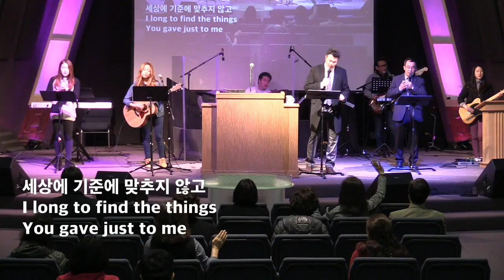주님이 함께하는 교회 찬양 2/25/18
0:00 (주께와 엎드려)
5:10 (내 평생 사는 동안)
13:10 (나, 나의 것, 나의 현장)